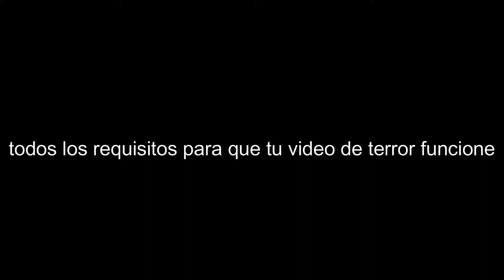todos los requisitos para que tu video de terror funcione xd